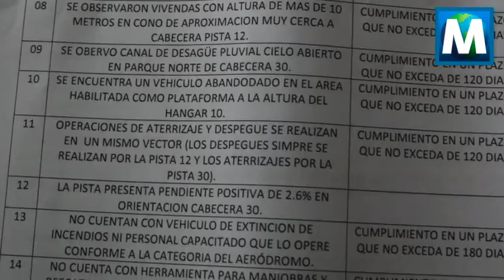Cabildo da en comodato aeropista